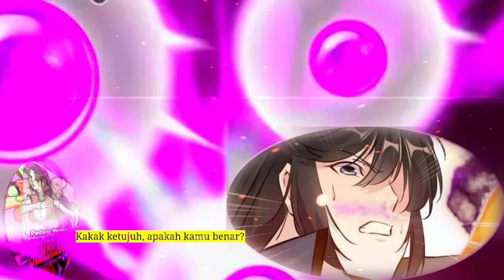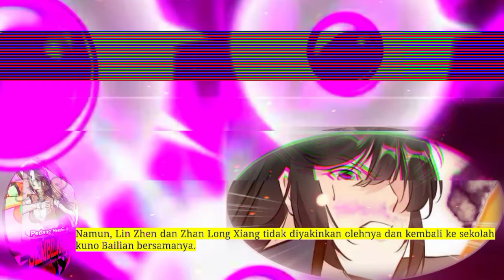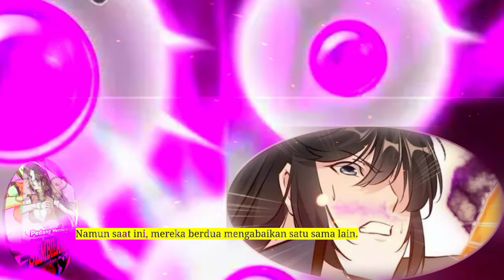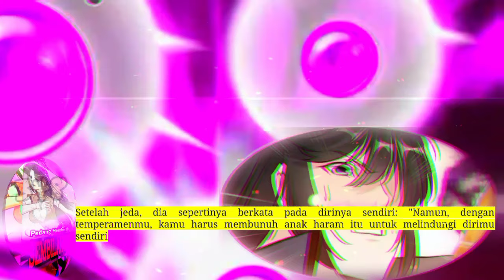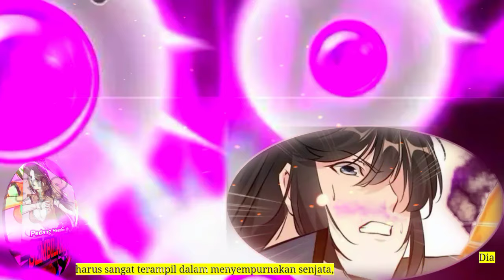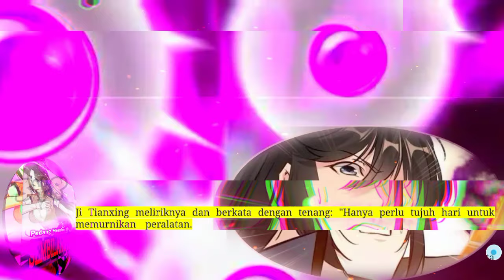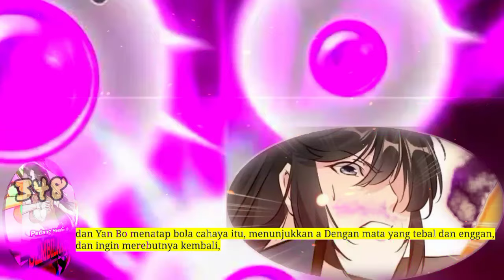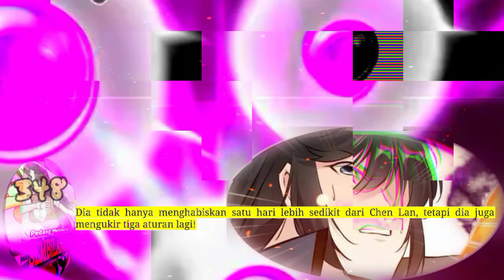Pedang Membelah Sembilan Surga season 348